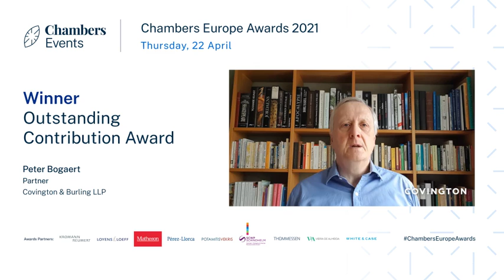Chambers Events | Europe Awards 2021 | Peter Bogaert | Outstanding Achievement Award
Peter Bogaert, Partner of Covington & Burling gives a thank you speech on being awarded the Outstanding Contribution Award.

These awards result from thousands of interviews and extensive market research and honour some of the continent's leading lawyers and law firms. Watch the Chambers Events playlist for some of the speeches by winners and sponsors during the awards ceremony.

For a detailed list of the Chambers Europe Awards Winner Categories please